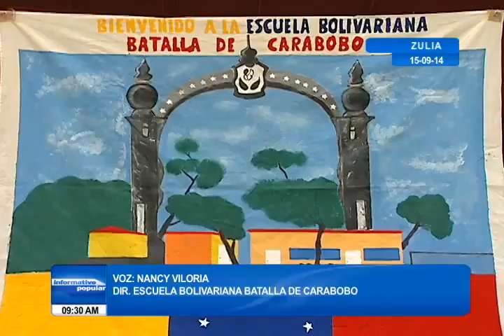INICIÓ EL PERÍODO ESCOLAR 2014-2015 EN TODAS LAS ESCUELAS DE LA REGIÓN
DOCENTES PREPARAN ACTIVIDADES DE SALUD DEPORTIVAS Y CULTURALES PARA LOS ALUMNOS 18
15/09/2014